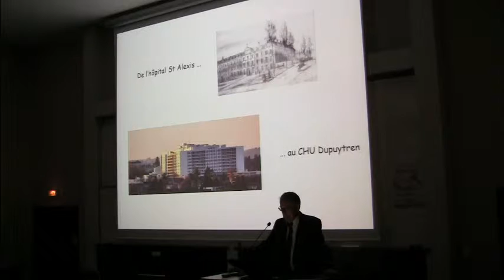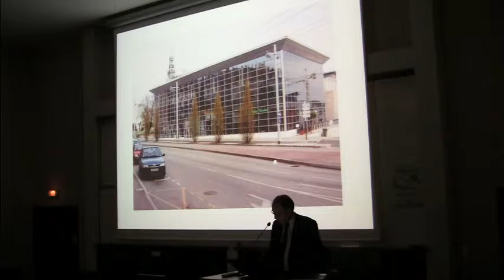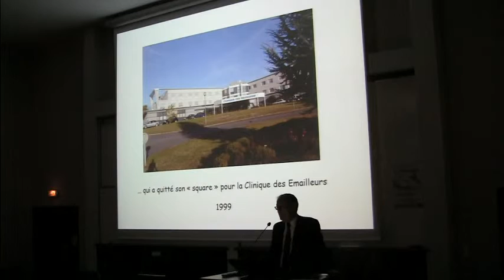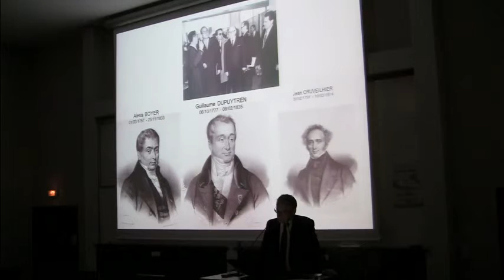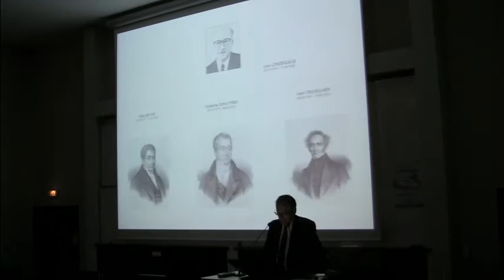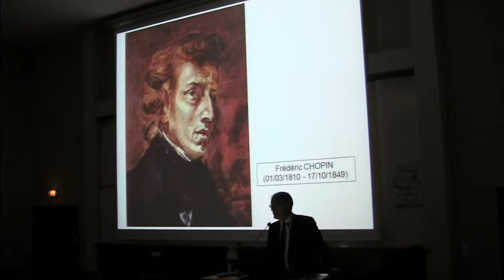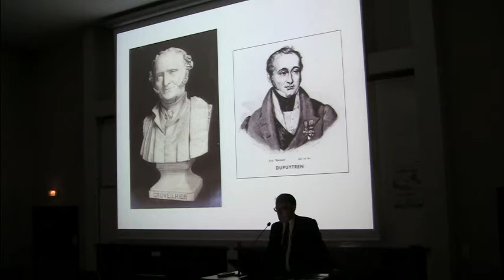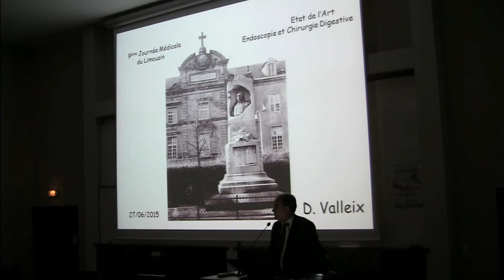De l'hôpital Saint-Alexis au CHU Dupuytren - Pr. Denis VALLEIX (Limoges, CHU)